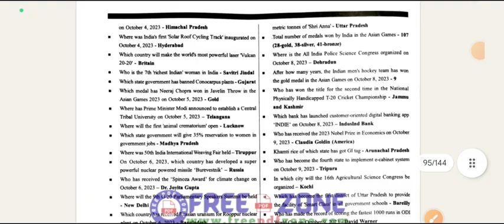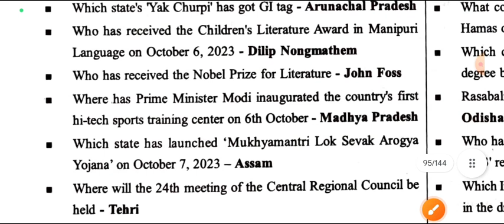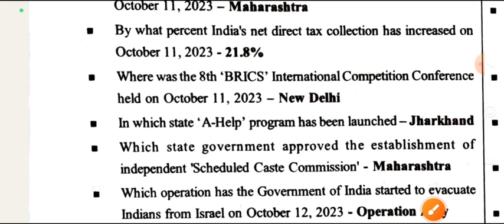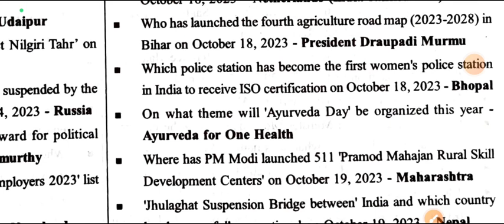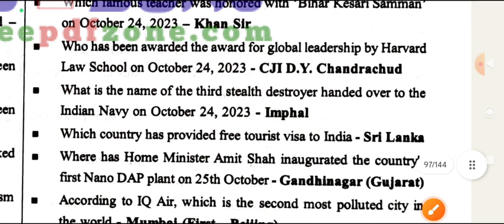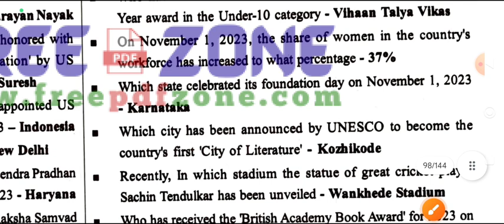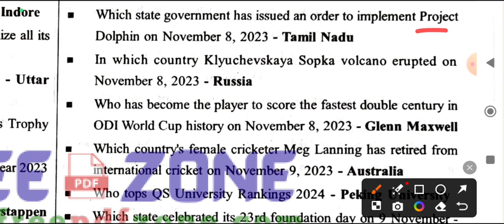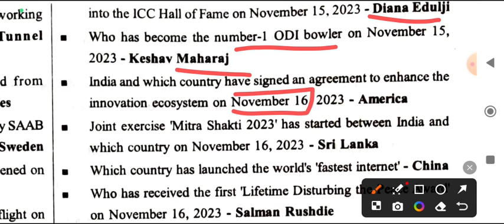Speedy CA part 5